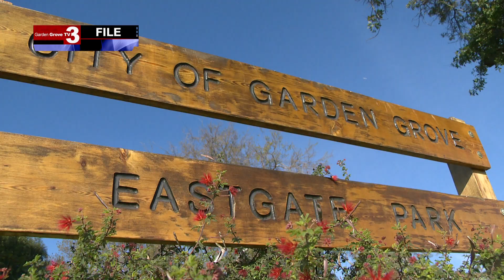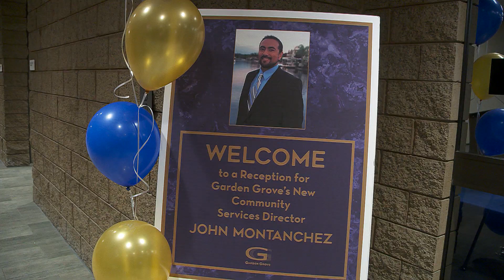John Montanchez Named Garden Grove Community Services Director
Garden Grove has a new Community Services Director.  John Montanchez is now leading one of the City's biggest and most visible departments.  Garden Grove TV3 reporter Mark Bedor has the story.